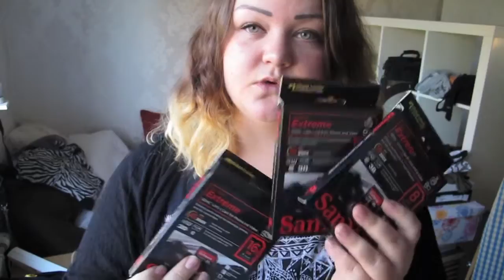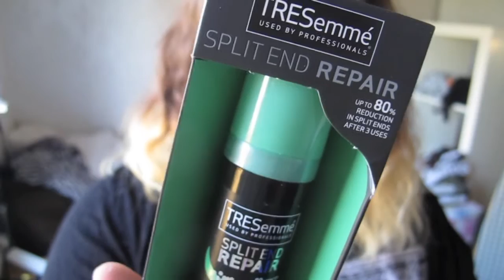♡ HAUL - Ginatricot, Expert & Superstore ♡